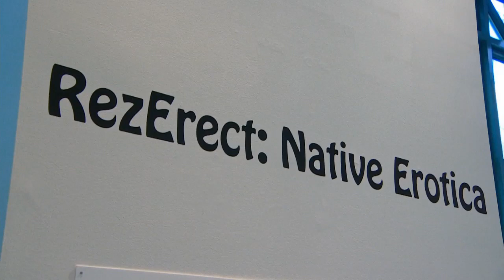Erotic Aboriginal Art Show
An art show in Vancouver looks at themes of First Nations erotica.